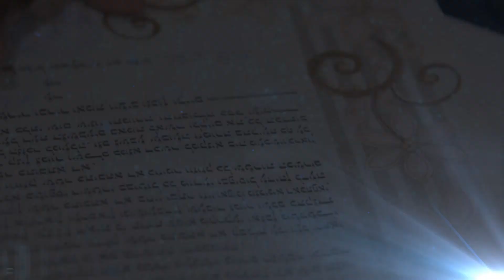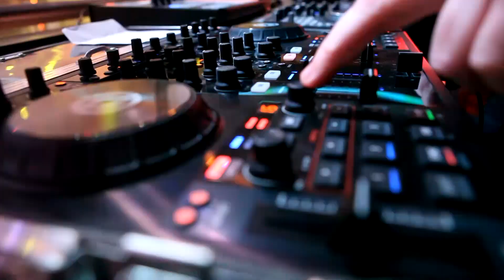האח הגדול 4 - החתונה של בטי ודודו קפרא - פרסום בלעדי !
האח הגדול 4 - החתונה של דודו ובטי,  אולפני רחובות - 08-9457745
תיעוד נדיר צילום בלעדי, צוות אולפני רחובות ברגעיי עזיבת הזוג לבית האח הגדול.
דודו ובטי קפרא בחתונת האח הגדול , mako והזוג אירגנו הפתעה לאורחי החתונה

להיות בזמן הנכון במקום הנכון - HD

מוסיקה - DJ יניב בן ארויה